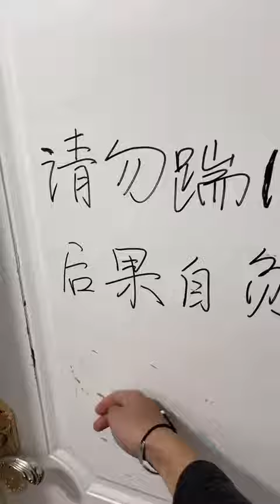看到老弟的眼泪，我决定陪他一辈子